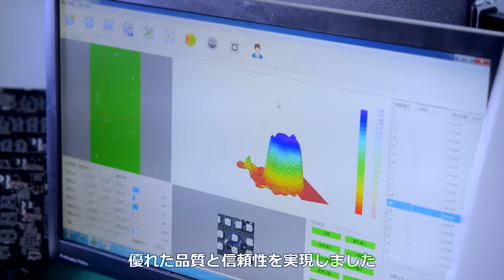ASUS Auto-Extreme technology 解説 【日本語字幕】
ASUSは世界で初めて、ビデオカード基板への部品取り付けの完全オートメーション化を実現しました。従来は人の手が必要だった部品の取り付けについて、クーラーを除くすべての取り付け作業を機械で行うことで、人の手では実現できない高い製造精度を実現しています。
また、従来は2回行う必要があった基板に対する加熱工程の内1回をなくすことに成功し、コンデンサなどの熱に弱い部品に起こる製造時の性能の劣化を最小限に抑えています。オートメーション化の過程で部品の表面実装化を進めたことで効率の良い配線を行えるようになったことも大きなメリットとなっています。また、フラックス（ハンダ用の油）の利用を完全に廃止したことも革新的な特徴であり、ビデオカードを長期間使用する際に発生するフラックスによる腐食が起こらないため、製品の耐久性が向上しています。製造の自動化により製造精度が飛躍的に高まったことで、設計時に想定したオーバークロック性能などを実際の製品でも比較的容易に実現できるようになりました。